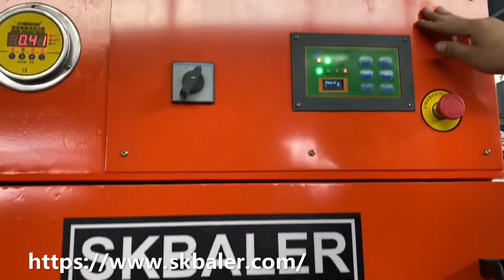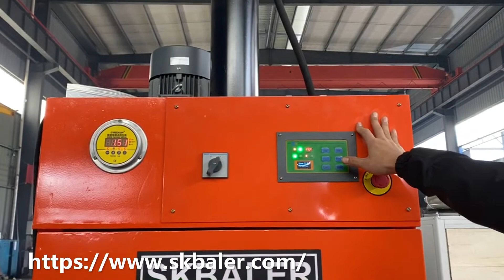Drum baling press machine in China, automatic drum crushing baler, vertical barrel crusher.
How to deal with the drums?

If your factory has a great deal of empty drums, how to deal with them? As the barrels take too many spaces. It is a good method to flatten the drums to save space and make the handling process easier. The crush machine our factory SKBALER supplied can meet your drum disposal requirement. Whether your factory generate just a few drums or a large number of them a day. For instance, the drum compactor model VDC-T40 can press a 55-gallon barrel down to less than 10cm in height.

Automatic drum crusher

The electric drum crusher is fully automatic. It is designated for pressing drums up to 55-gallon. It is greatly help us to promote our work efficiency, just only need one person to process, you put the barrel into the chamber, press start button, the press plate will go down to crush the drum, it’s quite simple to operate. Independent emergency stop button can stop the machine at any time to ensure you safe.

Which model of barrel crush machine is recommended?

Our factory SKBALER provide professional hydraulic drum crushing baler, Here I recommend you the model VDC-T40, the pressing chamber of this machine is 760*760mm. The max Output is 60pcs/h, total force is 40ton and main motor is 5.5/7.5 kw/hp. The drum crusher machine size is 900*925*2600mm. In additional, the drum compactors can be custom-made according to your requirements. Welcome to contact SKBALER for your drums pressing solution.